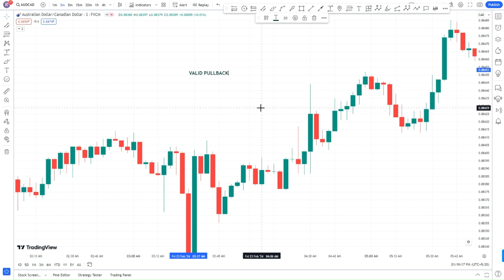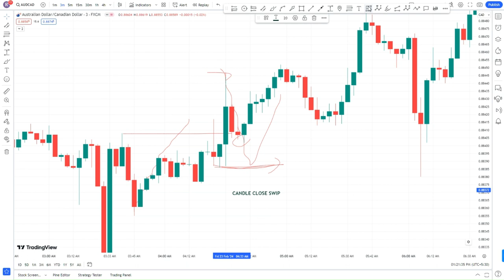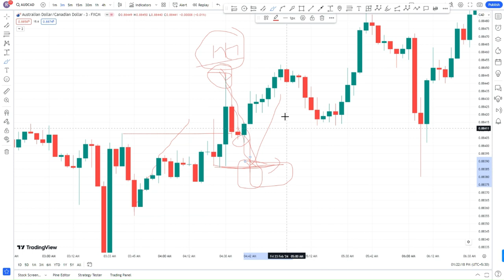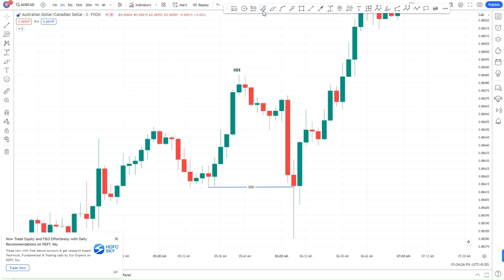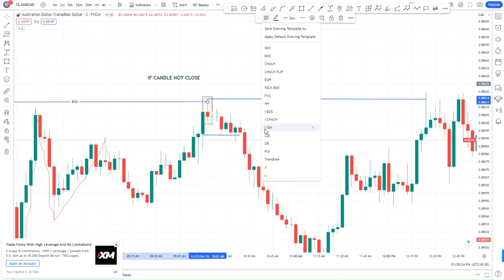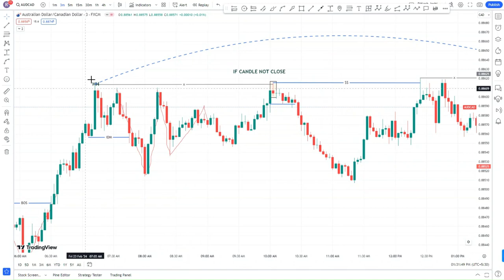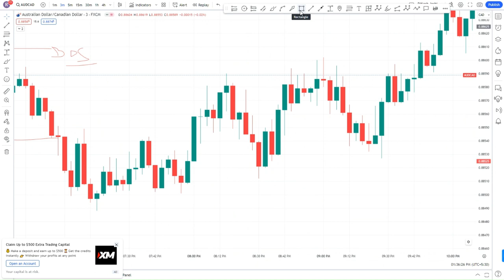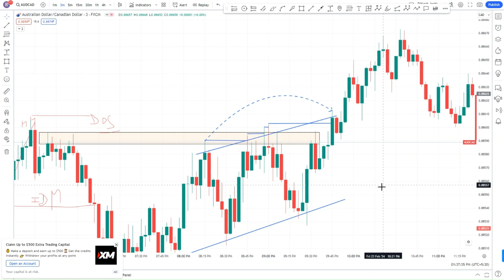Smart Money Structure in Hindi | Advanced Smart Money Market Structure l BOS IDM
Most Profitable Trading Strategy l Smart Money Concept l Ritlesh Joshi

most profitable trading stategy
 binary option trading startegy
most profitable option trading strategy
best trading strategy for beginners
what is smart money
forex trading boat
atr trading strategy
daily chart trading
best indicator for xauusd
fvg trading
fair value gap trading strategy in hindi
inducement
liquidity trading strategy
order block trading